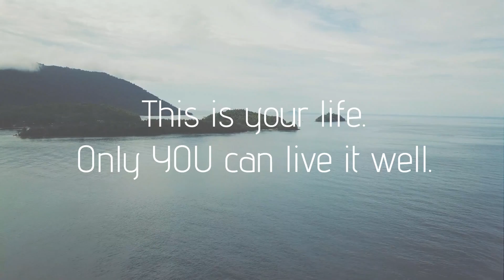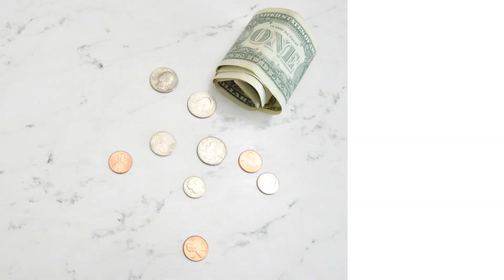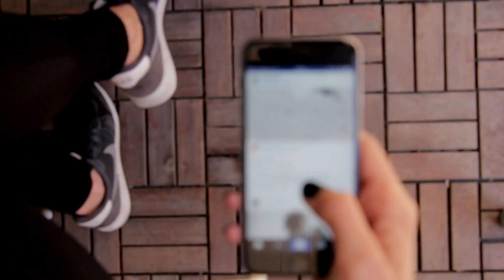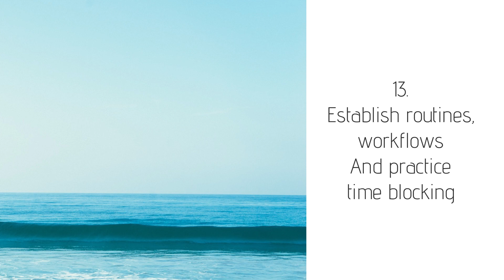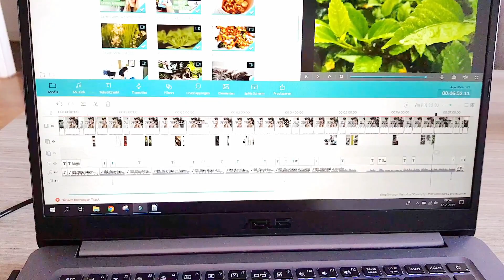SIMPLIFY YOUR LIFE today » 30 Easy tips that work // Part 2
SIMPLIFY YOUR LIFE today » 30 Easy tips that work // Part 2. Welcome back to the simple living videos! In this video, I share the second half of my 30 ways to simplify your life. Where we talk about how to live minimally and invite simplicity into our life.

In part 1, I already shared 15 easy ways to simplify. So how to simplify your life even more? Well, I think a large part of it is about intentional living and cultivating minimalism. And luckily, these are topics I always LOVE to talk about! Living simply is for a large part about making things clear, avoiding distractions and having our focus and priorities straight. Which is why simplicity and minimalist living often come together. For me, living a simple life and living an intentional, minimal life go hand in hand. Which is why I'm so excited about sharing these life tips with you.

When we simplify, we create space in our home, mind and heart. What things do you do to make minimalism and simplicity a part of your life?

🌼 Vera